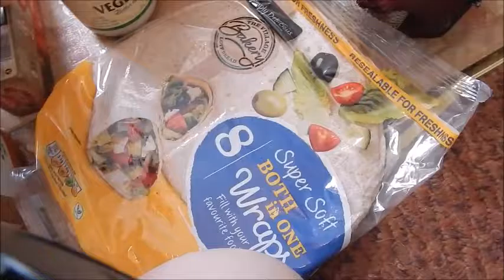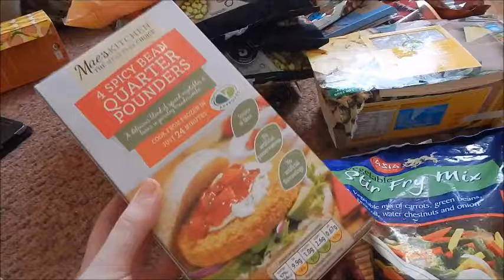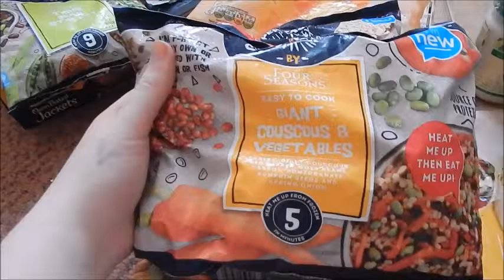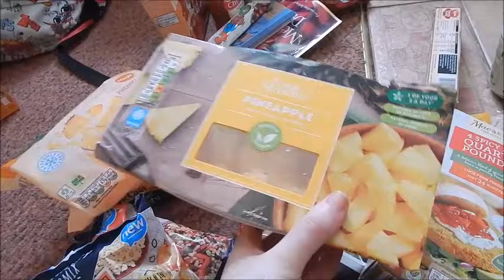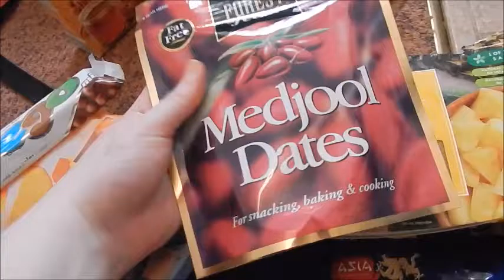July Lush and Supermarket Haul - All vegan!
Hey guys! Sorry I took a little break for a fortnight, but I'm back now and raring to go :)

This video is of my haul from Lush and a couple of supermarkets to get my weekly shop in as I get settled in Dublin again. I thought a proper food haul might be a good idea for a video, because it might help any of you lovely folks who are a bit stuck for what kind of things to be buying if you are steering clear of meat/animal products. There's a few convenience foods in here, and I'm aware that isn't to everyone's taste, but this is just what's working for me at the moment. To each their own!

The food in this haul was from Nourish, Aldi and Centra (because I forgot a bunch of things in Aldi, and then had to run into Centra after I got home!)

Here's the absolute must-watch video from Vegan Geezer that inspired me to start up this channel. Definitely take a look!